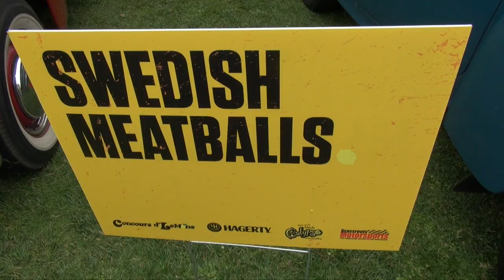MotorWeek | This Just In: McKeel Hagerty Explains Why He Loves the Concours d'LeMons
Monterey Car Week isn't just about super-expensive cars on manicured lawns.  The Concours d'LeMons is a car so for those not-so-collectable cars that still hold a special place in our hearts.  McKeel Hagery of Hagerty Insurance explains why this hilarious car show is one of his favorite events.